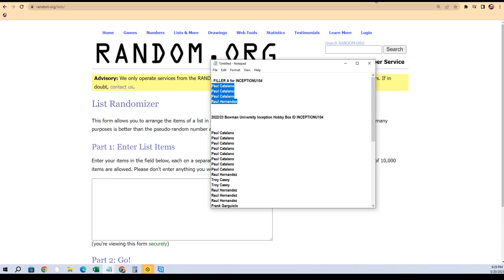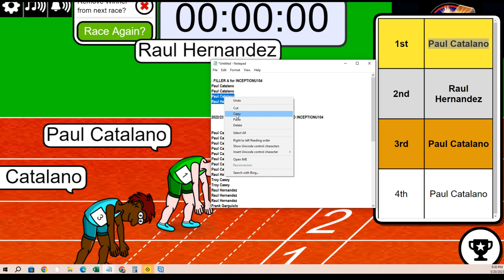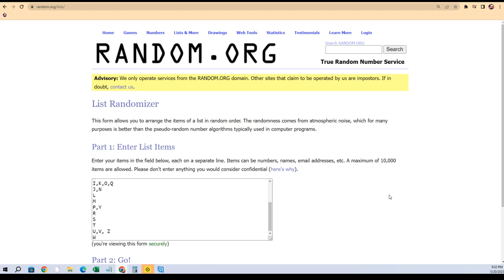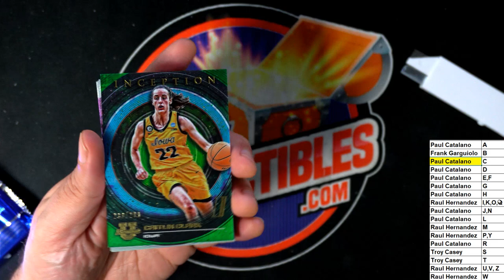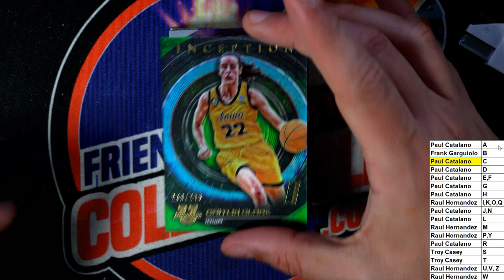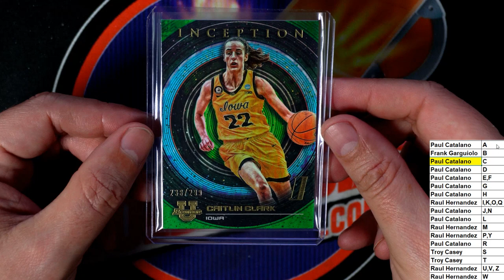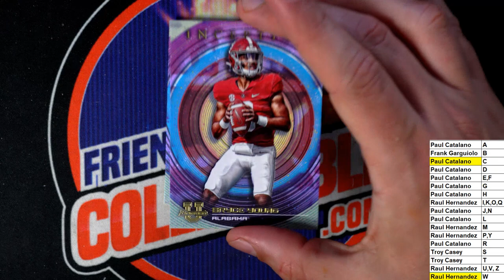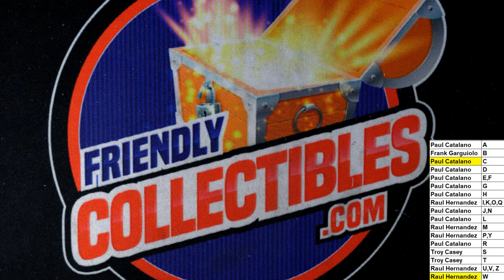202223 BOWMAN UNIVERSITY INCEPTION HOBBY BOX ID INCEPTIONU104